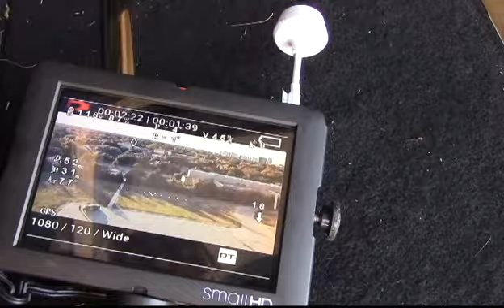Drones; 2014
SkyLVL Media represents a growing trend in commercial photography.